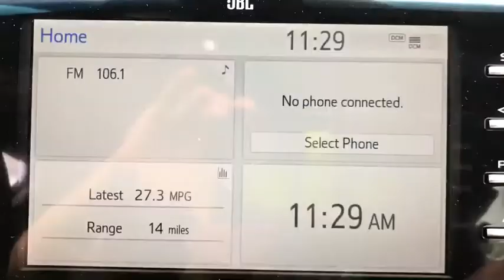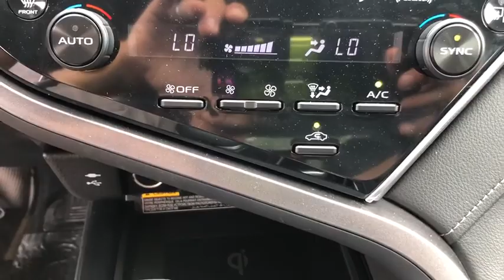2018 Toyota Camry Savannah, Richmond Hill, Pooler, Hilton Head, Bluffton, GA BOR0074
Ruby Flare Pearl U 2018 Toyota Camry available in Savannah, Georgia at JC Lewis Ford Savannah. Servicing the Richmond Hill, Pooler, Hilton Head, Bluffton, GA area.

One-Owner**  Clean CARFAX. Local Trade*  brSERVICES:  New Windshield Wipers.  New Oil Filter.  brSPECIAL FEATURES:  Panoramic Moonroof.  Rear Vision Camera.  Forward & Reverse Parking Sensors.  Dynamic Cruise Control.  JBL Premium Audio.  Blind Spot Monitor.  Entune Audio Plus.  Wireless Smartphone Charging.  Head-Up Display.  Dual Zone A/C.  Push Button Start.  Universal Garage Door Opener.  Heated Seats.  All Weather Floor Liners.  br